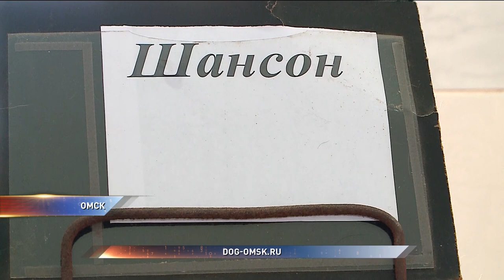Спецавтохозяйство обвиняют в жестоком обращении с животными